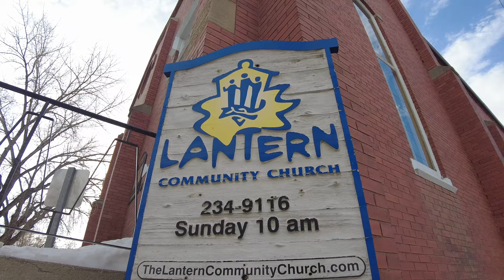4K Walking through the historical Inglewood community in Calgary, Canada.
Welcome to Calgary, one of Canada’s 4th largest cities! Our 30 minutes walking tour will take you through Downtown Calgary filled with business, shopping, and entertainment districts. Feel the uniqueness of our prairie city in Western Canada! Walk along local streets, meet all kinds of endless opportunities.We’ll bring you to every corner of Calgary. Take advantage of this trip to see all aspects of our city before you make a decision regardless of travel, business visit or even immigrate. You’ll realize there will be so many attractions to be waiting to explore. The diversified economy refreshed Calgary as an oiler city or cow town already. Downtown core has everything from luxury shopping centres, iconic stadiums, business high rise and popular restaurants. Please relax and come with us to this fantastic trip, you will also get more information about other Canadian cities.

I started from river walk along the Bow river, and all the way to the 11 St SE. Then went through 10 Ave SE. Apparently you will enjoy the sound of nature, most iconic historical buildings, and some of the CP railway during the walk.

Please enjoy what I had shoot from Inglewood community.

According Wikipedia,  the district of Inglewood contains or is adjacent to a number of tourist attractions including Fort Calgary Historic Park, the Calgary Zoo, and the historic Deane House. The north boundary of the district is lined by the Bow River pathway.

Today, Inglewood promotes an arts and culture-filled district with more than 100 shops, boutiques, eateries and a host of breweries attracting locals and tourists alike. It has been referred to as Calgary's hub of local music[citation needed] thanks to venues like the Ironwood Stage and Grill (formerly The Garry Theatre), The Blues Can, and the headquarters for the Calgary International Folk Festival.

Inglewood is also home to Sunfest, a one-day affair that attracts more than 30,000 people to the community for activities such as outdoor shopping, live musical performances and a country-themed celebrity pie-eating competition. Sunfest is generally held on the last Saturday in July each year. Since 2007, Inglewood has hosted the Bleak Midwinter Film Festival, founded by Inglewood residents Wendy Tilby and Amanda Forbis.[11] Additionally, the neighbourhood is home to the Calgary International Fringe Festival, the International Festival of Animated Objects and numerous stage performances, live music acts and art exhibitions throughout the year.

Since Inglewood is in an environmentally sensitive area at the confluence of the Elbow and the Bow rivers, it is also home to several nature preserves. These include the Inglewood Bird Sanctuary,[12] the Bow Habitat Station, Inglewood Wildlands Park, and the Sam Livingston Fish Hatchery. Another attraction of Inglewood, is the direct access via 9th ave to downtown Calgary, Deerfoot Trail and International Avenue (17 Ave SE).

DO NOT reproduction, copy, stolen any intellectual property ideas or take any contents from my channel. Legal action will be taken if such evidences are found.